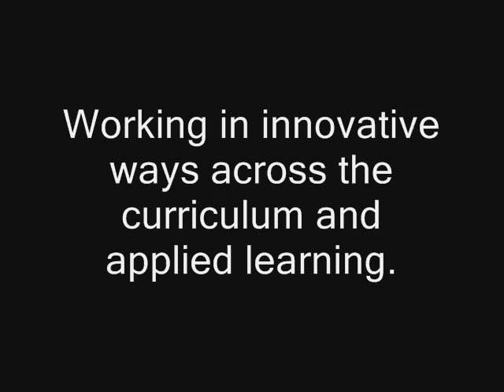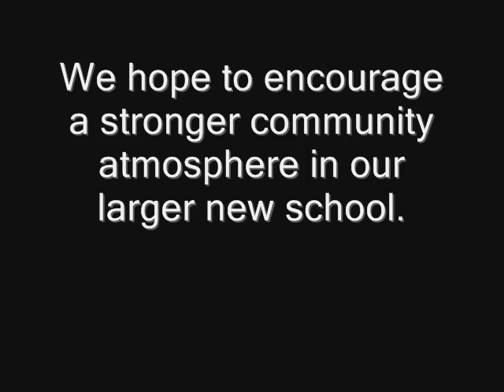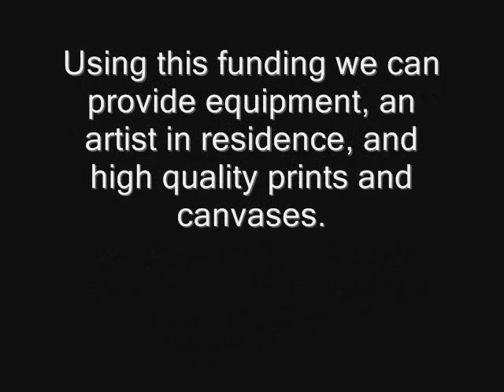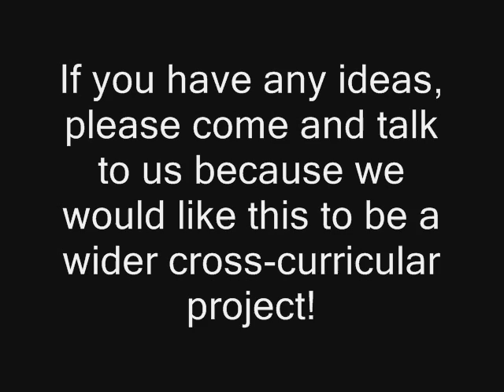Art Citizenship Project 031208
This short film outlines our art citizenship project.